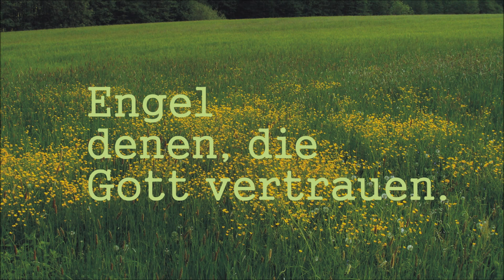Mistendorf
Mistendorf liegt in der Fränkischen Schweiz und ist eine frühe Gründung. Teile der Pfarrkirche stammen aus dem 13. Jahrhundert. Bekannt auch die Wallfahrtskapelle am Steinknock oberhalb des Ortes. Sie liegt mitten im Wald.  Es gibt schöne Wanderwege. Uns beschäftigt beim Wandern eine Kurzfassung aus Daniel 3:28 : Engel denen, die Gott vertrauen. Dazu der Kernsatz: Rechne mit Gott.